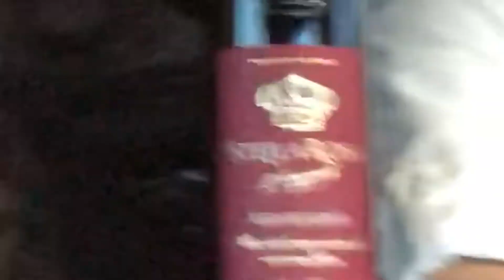OUR 5 YEAR ANNIVERSARY | HUGE SURPRISE!!!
Hey MAM FAMMERS! :)
Martin planned us an AMAZING night out for our 5th anniversary, you MUST watch! Like mentioned in the video, if you want to know what the constructive criticism was that we gave each other, then let us know!

Drop down in the comments how long you and your partner have been together, we are curious ;)